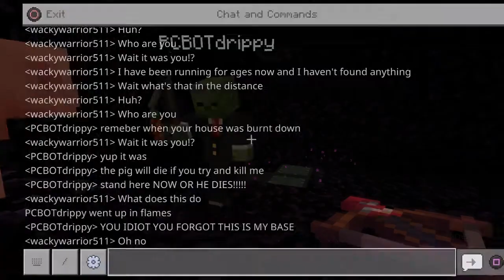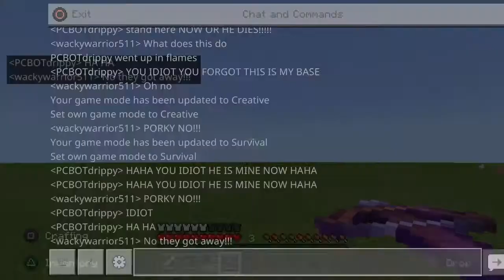I fought one of the people who tried to kill my pig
Uh oh